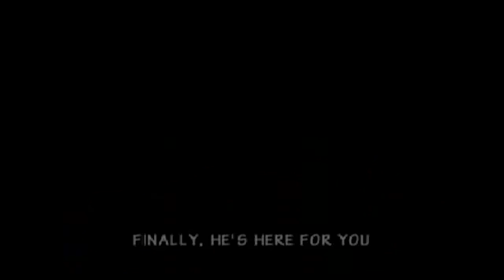Rumor: Donkey Kong Game By Mario Odyssey Team Coming 2021!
You can buy this controller for yourself